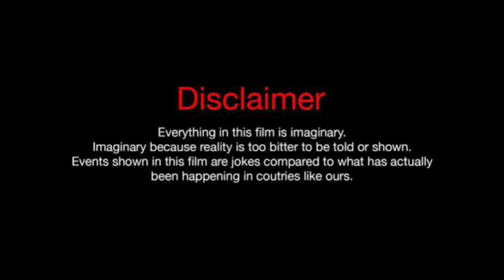Kimberly Vs Wayne Colley Vs Jasmine Lifestyle Comparison 2023